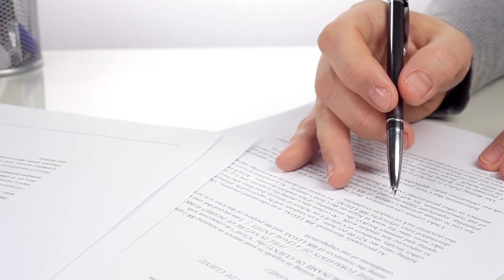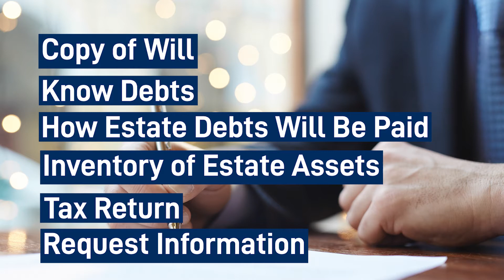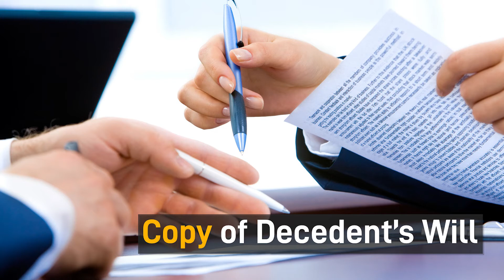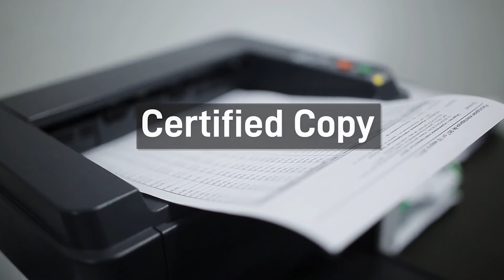How Does a Beneficiary Get Probate Paperwork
(Orlando, Florida) (Winter Haven, Florida) Attorney Reed Bloodworth, the Managing Partner of Bloodworth Law, PLLC, addresses in this video a common question that surrounds what to do when paperwork is needed during probate. As a beneficiary in a Florida, beneficiaries have rights which include

• The right to a copy of the will
• A right to know debts the estate holds
• A right to know how estate debts will be paid
• The right to an inventory of estate assets
• A right to a copy of the estate’s tax return
• A right to request information throughout the course of the probate

But sometimes, paperwork is not forthcoming so it’s important to talk with a probate or estate litigation attorney who will inform you of dates, roles and how to obtain answers to your questions according to Florida law.

There are many questions that beneficiaries and personal representatives will have during probate surrounding paperwork needed.

If you have questions about how to receive paperwork as a beneficiary, or are having problems during the probate process, talk with an experienced probate or estate litigation attorney.

You may call the office for an appointment , or contact Reed by e-mail at . Bloodworth Law is based at 801 N Magnolia Ave, Suite 216, Orlando, Florida, 32803, with a by appointment only office in Winter Haven, Florida, 33880.